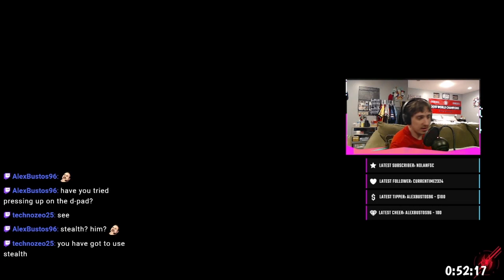Marvel Spider-Man: Miles Morales Part 5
The narrative of the game continues from where Marvel's Spider-Man and its downloadable content The City That Never Sleeps left off, during which Miles Morales (Nadji Jeter) was bitten by a genetically enhanced spider and gained powers similar to his mentor and friend Peter Parker (Yuri Lowenthal). A year after the first game's conclusion, Miles has been trained by Parker, moved from Brooklyn to Harlem, and has fully integrated himself into the role of a Spider-Man. He is still in the process of gaining experience and doubts whether he can live up to Parker's legacy. At the beginning of the game, Parker leaves New York for Symkaria for several weeks to help his girlfriend Mary Jane Watson with her reporting there and trusts Miles to protect the city in his absence. Now the sole Spider-Man, Miles must balance his superhero responsibilities with supporting his mother Rio Morales (Jacqueline Piñol) in her campaign for City Council and defending his new home from a violent war between the corrupt Roxxon Energy Corporation and a high-tech criminal army known as the Underground.

Aside from Miles, Parker, and Rio, the game features several other returning characters from Marvel's Spider-Man, including the supervillain Rhino (Fred Tatasciore), the imprisoned crime lord Wilson Fisk (Travis Willingham), anti-Spider-Man podcast host J. Jonah Jameson (Darin De Paul), and F.E.A.S.T. volunteer Gloria Davila (Melanie Minichino). Parker's former mentor and employer Dr. Otto Octavius (William Salyers) appears in a flashback, while the head of Oscorp and former New York mayor Norman Osborn (Mark Rolston) appears in a mid-credits scene alongside scientist Curt Connors. Miles' late father, Officer Jefferson Davis (Russell Richardson), appears in a voice-only role as part of a side-quest.

The new cast includes Miles' best friend and classmate Ganke Lee (Griffin Puatu), who is aware of his secret identity and assists him with his Spider-Man activities; Miles' estranged and overprotective uncle Aaron Davis (Ike Amadi), who leads a double life as the armored mercenary Prowler; the head of Roxxon's R&D department Simon Krieger (Troy Baker); podcaster and Spider-Man supporter Danika Hart (Ashly Burch); deaf street artist Hailey Cooper (Natasha Ofili); bodega owner Teo Alvarez (Yancey Arias); Caleb's Clean Cuts barber Caleb Ward (Emerson Brooks); Pana Fuerte restaurateur Camila Vasquez (Krizia Bajos); and Miles' childhood best friend Phin Mason (Jasmin Savoy Brown), who seeks to avenge the death of her brother and Miles' other friend Rick (Todd Williams) as the Tinkerer, the figurehead of the Underground.